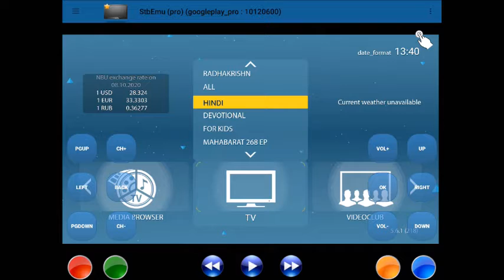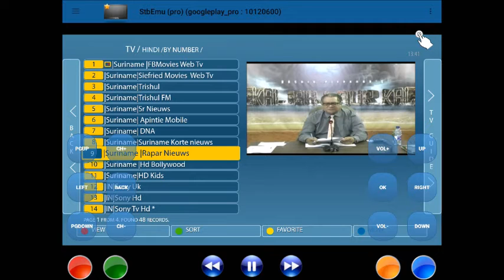Suriname Nieuws Kanalen